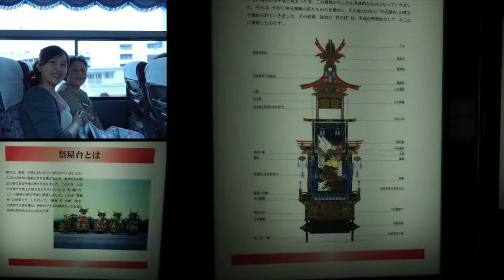5月19日黑部立山第一天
儀甄大姐，鈺婷二姐帶爸媽到黑部立山。